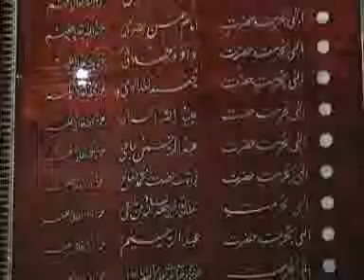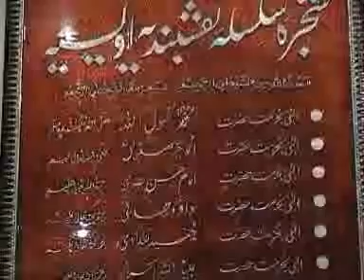Tafseer Quran | Surah Ahzab | Ayat 53-62 | 13-11-15 | Hazrat Ameer Muhammad Akram Awan MZA